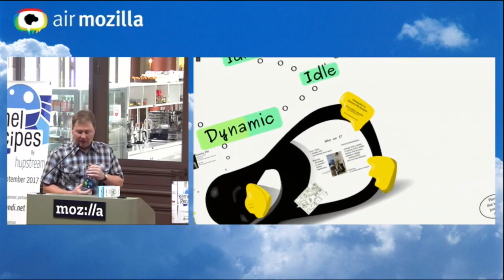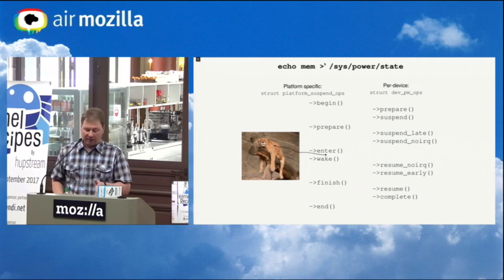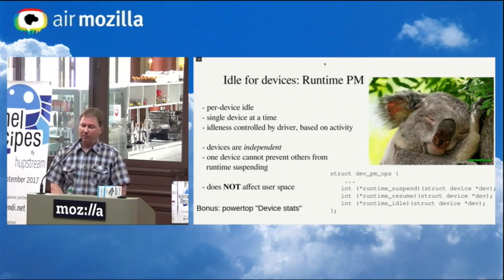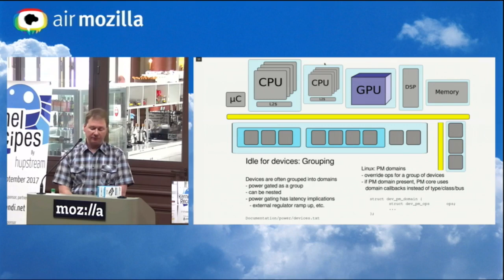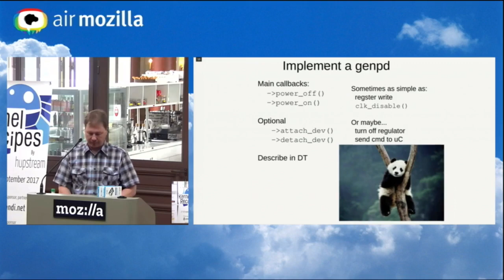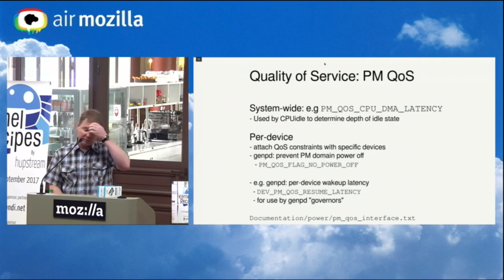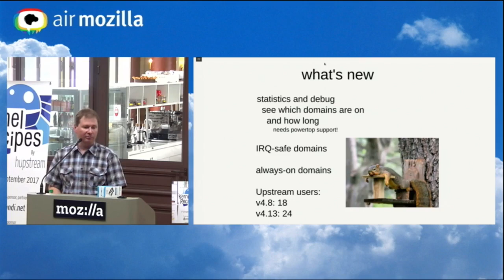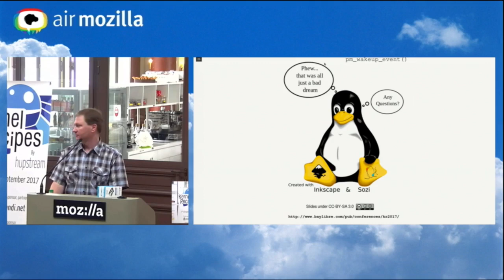Kernel Recipes 2017 - Overview of Generic PM Domains (genpd) - Kevin Hilman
The generic PM domains (genpd) framework in the kernel provides a way of grouping devices together that have common power management (PM) operations. It is commonly used to represent hardware power domains (a.k.a power islands) that share a common voltage rail, but can also be used more generically. The genpd framework is also tighly coupled with the runtime power-management framework (runtime PM) which manages idle power states of individual devices.

This talk will give an overview of genpd, its common uses, how it interacts with hardware power domains, runtime PM, and how device driver writers interact with it through the runtime PM framework.

Kevin Hilman, Baylibre